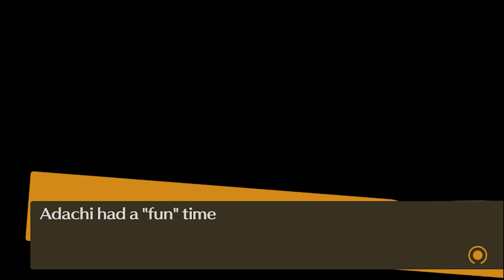Adachi visits the Stray Sheep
He had a fun time

Oh ya I have a discord and ummm you guys should join